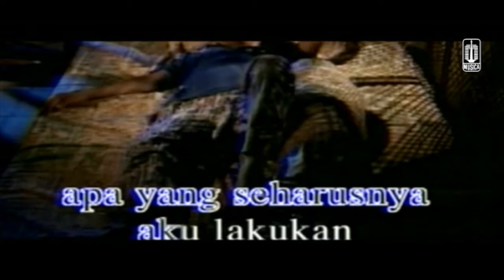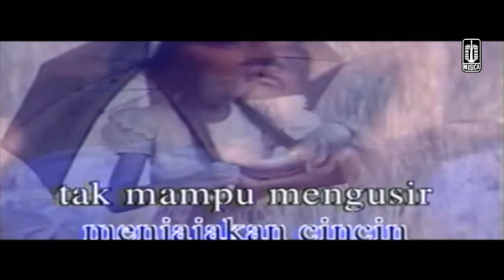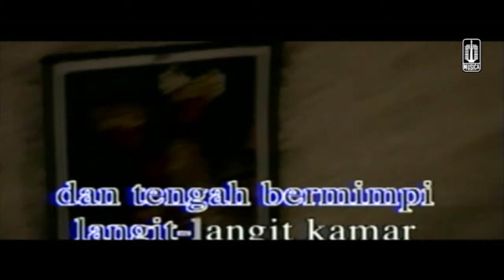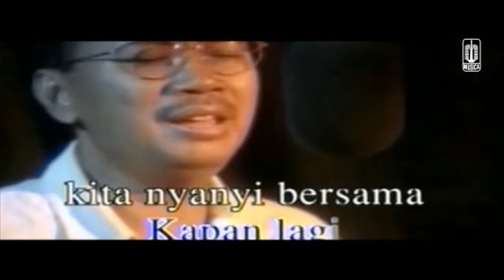Ebiet G. Ade - Nyanyian Rindu (Official Karaoke Video) | No Vocal - Female Version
Official Karaoke Video by Ebiet G. Ade performing Nyanyian Rindu

Lirik:

Coba engkau katakan padaku
apa yang seharusnya aku lakukan
bila larut tiba wajahmu terbayang
Kerinduan ini semakin dalam

Gemuruh ombak di pantai Kuta
Sejuk, lembut angin di bukit Kintamani
Gadis-gadis kecil menjajakan cincin
tak mampu mengusir kau yang manis

Bila saja kau ada di sampingku
sama-sama arungi danau biru
Bila malam mata enggan terpejam
Berbincang tentang bulan merah ho...

Du du du du du du du du du du du du du du du

Coba engkau dengar lagu ini
Aku yang tertidur dan tengah bermimpi
Langit-langit kamar jadi penuh gambar
wajahmu yang bening, sejuk, segar

Kapan lagi kita akan bertemu
meski hanya sekilas kau tersenyum?
Kapan lagi kita nyanyi bersama?
Tatapanmu membasuh luka, ho...